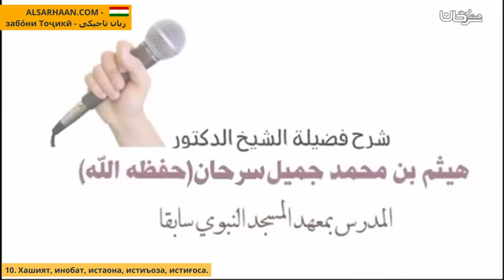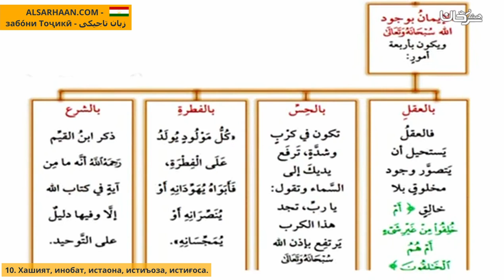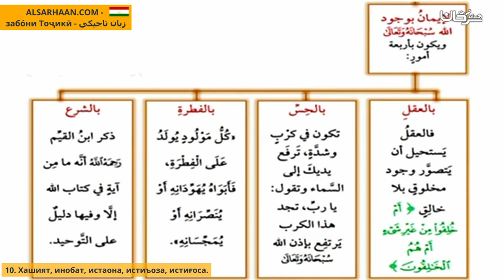10 Хашият, Инобат, Истаона, Истиъоза, Истиғоса الخشية، الإنابة ،الإستعانة، الإستعاذة، الإستغاثة